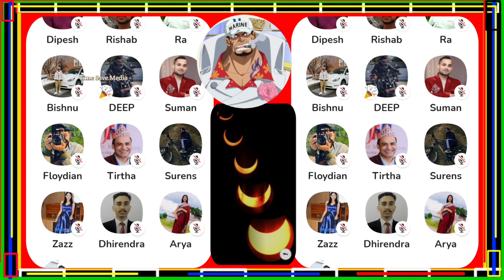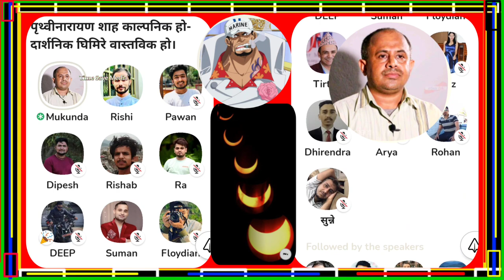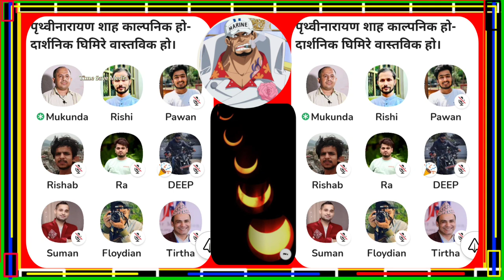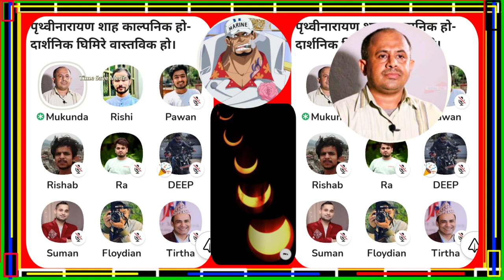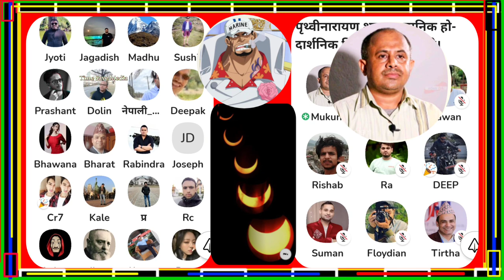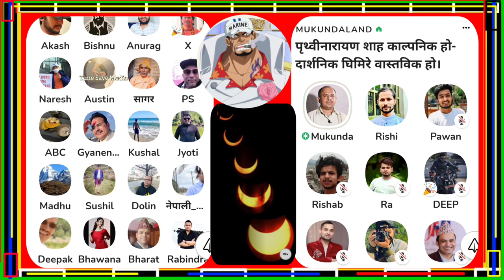मुकुन्दे ले CLUBHOUSE मा पृथ्वीनारायण शाहको इतिहासै नभएको भन्दै पुर्खा लाई मुर्खा बनाए ExclusiveNews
मुकुन्दे ले CLUBHOUSE मा पृथ्वीनारायण शाहको इतिहासै नभएको भन्दै पुर्खा लाई मुर्खा बनाए Exclusive News Update

Mukund Ghimire Letest talking.

Clubhouse discuss about prithibinarayan shaha not history in Nepal.

Mukundland Discuss.

Time_save_media is authorised to upload this video. Using of This video on other channel without prior permission of time save media will be strictly prohibited. (Embedding to the website is allowed.)

News Update

Time save media
time save media
time save media YouTube channel Nepal
MCC
MCC letest update,
MCC exclusive video
MCC News
MCC update
MCC letest update
MCC letest Interview
MCC letest update from Nepal
MCC letest Interview about MCC
MCC letest update 2021
MCC viral news
Clubhouse talking
club House
club House Talking about MCC
Mukund Ghimire
mukunde KO clubhouse
talking about clubhouse
new Nepali news
New Interview about MCC
Time News
Time News Nepal
New Interview
letest Interview
letest news
interview news,
Interview letest
time save media letest news
nepali news
Nepali Interview
kulman ghising
Nepali cangress
mukunda Ghimire
mukunde
Rajesh Hamal
gagan thapa
prachand
nepali film
Nepal News
Kathamandu News
Nepali online news
political Interview Nepal
letest news Nepal
letest news Nepal
letest nepali comedy
Nepal
Nepali funny Interview
politics news
rajniti
raajaniti
interview poltics
new Interview
new Interview program
new Interview Nepal
Nepali hatyakanda
Nepali hatya kanda
hatya kanda
Kathamandu
chitawan
pokhara
Nepalganja
dang
surkhet
butawal
biratngar
bhaktapur
 Nepali ghatana
Kathamandu Nepali
new news update
new kanda Nepal
news in nepali
Nepali kanda update
Nepali ghatana
nepali ghatana 2021
new Nepali samachar
Nepali
new ghatana
new update is neapl
nepal kanda
new update today
news update nepal
nepali ghatana
Nepali kanda
kp oli sharma
New Nepali movie
kp oli letest news
kp oli letest update
Nepali movie 2021
nepali poltics
news
Rabi Lamichhane
Rabi Vs gyanendra Shahi
Rabi Lamichhane let's update
Rabi Lamichhane letest Interview
Rabi Lamichhane gyalexy 4k
Gyalexy 4k rabi
Aajaka Kura
News24 update
24 news Nepal
Gyanendra Shahi
Gyanendra Shahi letest update
Gyanendra Shahi New Update
Gyanendra Shahi Interview
Interview gyanendra Shahi
Jwala Sangraula
Hemraj Thapa
Hemraj Thapa letest Interview
Hemraj Thapa Exclusve video
Hemraj Thapa new Interview program
Raja badi
Maobadi
Male
Nepal Sarkar
update
updates
new update
new updates
new let's Update
new Nepali song bimochan
new song bimochan program
bimochan program
new Nepali highlights
highlight news
highlight news update
highlight news today
time news update
world best news
world best update
world time news
time best news
time today Nepal
Nepal time news
time news today
time news world
time save media marketing video
time save media